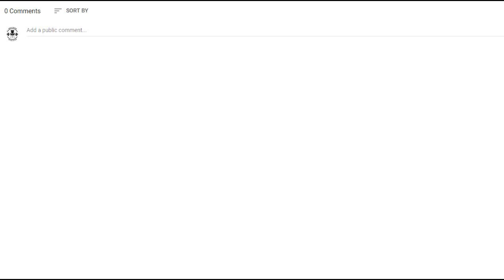Is xOA Natty? - Taking the Kinobody Challenge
xOA is finally gonna answer the question you’ve ALL been asking.
Are we natty?

We get it, it’s totally understandable that you need to know.
How did we get all these rippling muscles?
How do we sustain these beefcake physiques?
Are we actually bronzed Greek statues come to life to walk among all you mere mortals?
(Yes, yes we are)

So we’re gonna take the Kinobody Natty Challenge ourselves, and give the people what they want.
Time to finally find out: Is xOA Natty?
You’re welcome.

Amazon General Link (Bookmark it, Thanks!)